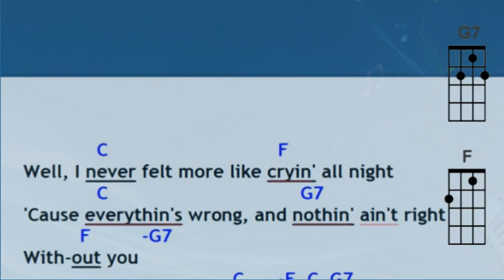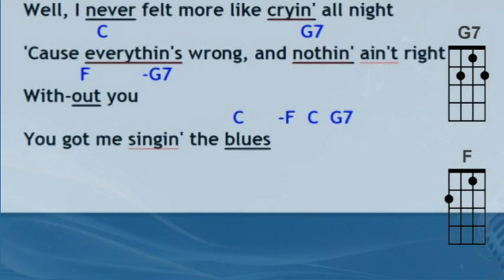Singing The Blues Swing C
Strum along to "Singing the Blues" in C with Swing Strum Pattern